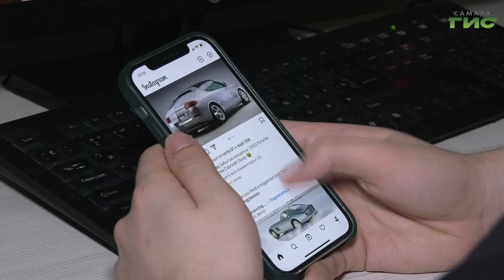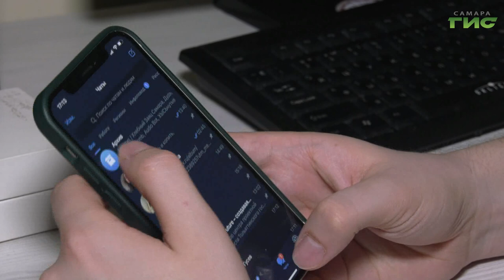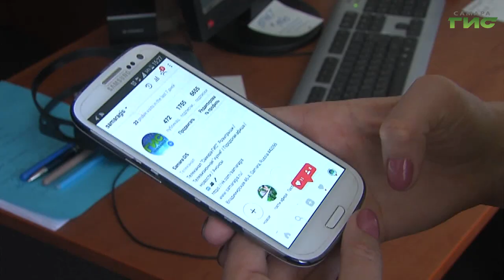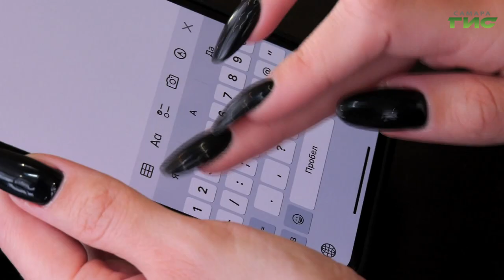Чем можно заменить iPhone, удастся ли при этом сэкономить и придется ли жертвовать качеством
Есть ли жизнь без iPhone? Компания Apple заявила, что больше не будет поставлять на российский рынок свои смартфоны. Считается, что iPhone — идеальный телефон, он надежный, статусный, модный, но при этом всегда дорогой. Чем можно заменить "яблочное" устройство, удастся ли при этом сэкономить и придется ли жертвовать качеством, расскажем в нашем сюжете.